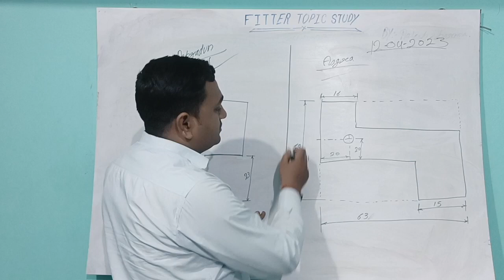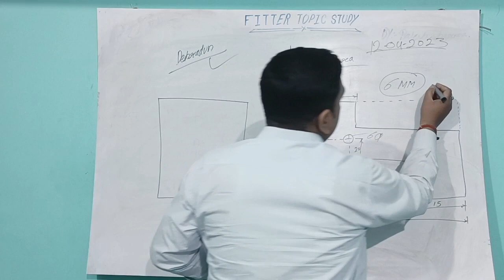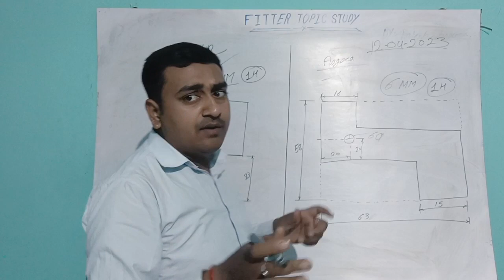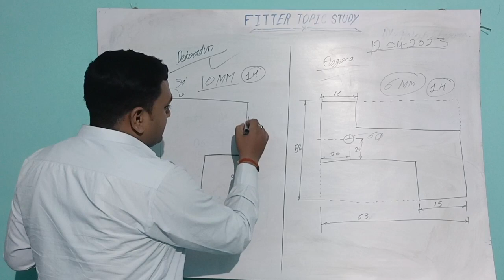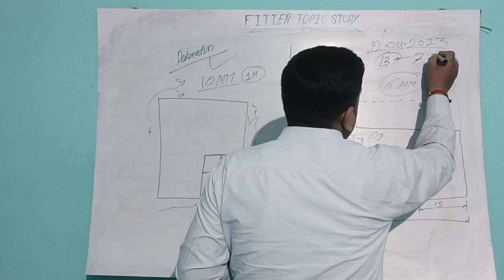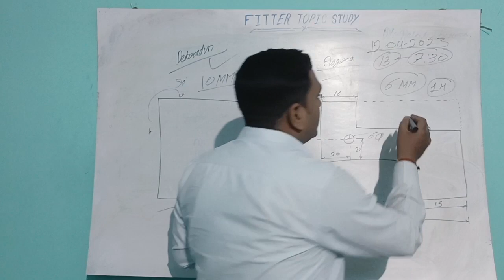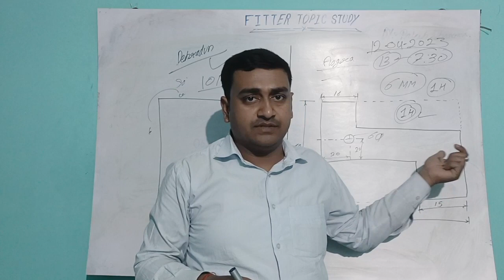DRDO SKILL TEST AAGRA & Dehradun FITTER ME KEYA POOCHA geya /drdo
👉आप भी चाहते हैं हमारे साथ अपना एक्सपीरियंस शेयर करना या इंटरव्यू देना चाहते हैं हमारे नंबर पर कॉल करो

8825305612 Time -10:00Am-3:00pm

ISRO/DRDO skill test  se rileatead videos